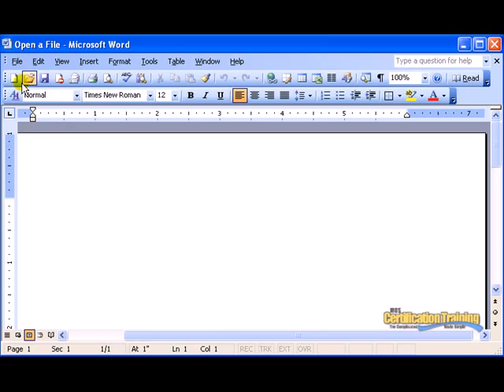Open a File